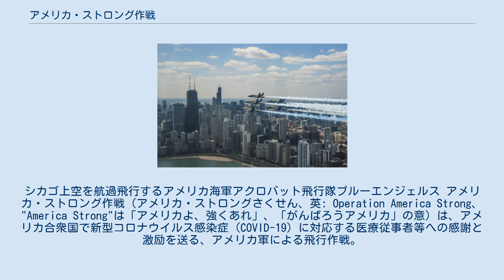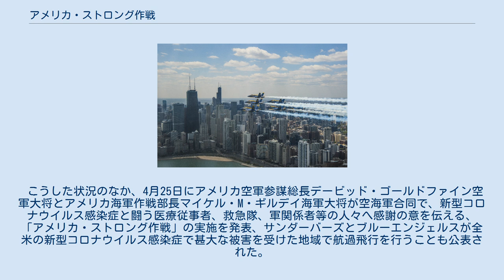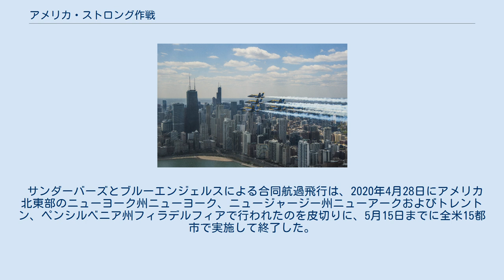アメリカ・ストロング作戦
シカゴ上空を航過飛行するアメリカ海軍アクロバット飛行隊ブルーエンジェルス アメリカ・ストロング作戦（アメリカ・ストロングさくせん、英: Operation America Strong、"America Strong"は「アメリカよ、強くあれ」、「がんばろうアメリカ」の意）は、アメリカ合衆国で新型コロナウイルス感染症（COVID-19）に対応する医療従事者等への感謝と激励を送る、アメリカ軍による飛行作戦。
アクロバット飛行隊である、アメリカ空軍のサンダーバーズとアメリカ海軍のブルーエンジェルスが合同で主要都市上空を航過飛行するもので、2020年4月28日から5月中旬まで実施された。
 KC-10から空中給油を受けるサンダーバーズのF-16C アメリカ合衆国では、2020年1月に最初の感染者を確認後、感染拡大が止まらず、3月13日にはドナルド・トランプ大統領が国家非常事態を宣言した。
感染拡大防止策の一環で航空ショーを含む多くのイベントが中止となり、アメリカ空軍のサンダーバーズおよびアメリカ海軍のブルーエンジェルスも展示飛行を実施していなかった。
 こうした状況のなか、4月25日にアメリカ空軍参謀総長デービッド・ゴールドファイン空軍大将とアメリカ海軍作戦部長マイケル・M・ギルデイ海軍大将が空海軍合同で、新型コロナウイルス感染症と闘う医療従事者、救急隊、軍関係者等の人々へ感謝の意を伝える、「アメリカ・ストロング作戦」の実施を発表、サンダーバーズとブルーエンジェルスが全米の新型コロナウイルス感染症で甚大な被害を受けた地域で航過飛行を行うことも公表された。
 作戦の実施にあたっては、新型コロナウイルス感染拡大防止に軍を上げて最大限の注意を払い、空中給油支援を受けて地上基地展開を最小限にする対応をとるほか、乗員の練度維持、最低飛行時間の確保、継続的な訓練維持が必要なことから納税者に対する追加負担は発生しないとしている。
 サンダーバーズとブルーエンジェルスによる合同航過飛行は、2020年4月28日にアメリカ北東部のニューヨーク州ニューヨーク、ニュージャージー州ニューアークおよびトレントン、ペンシルベニア州フィラデルフィアで行われたのを皮切りに、5月15日までに全米15都市で実施して終了した。
 オレゴン州会議事堂上空を航過飛行するオレゴン空軍州兵のF-15C